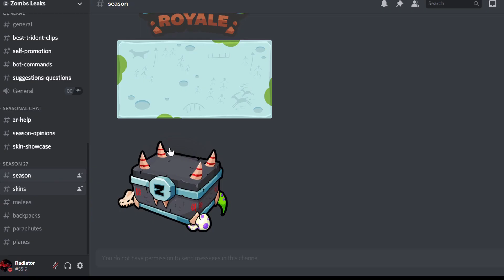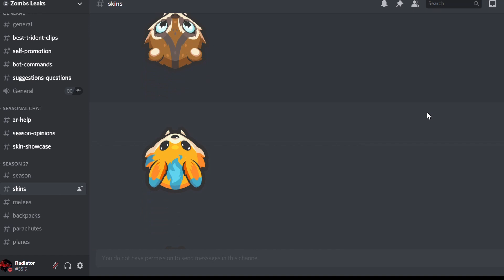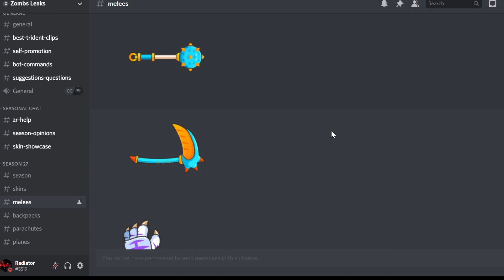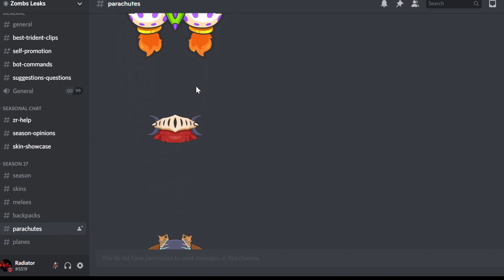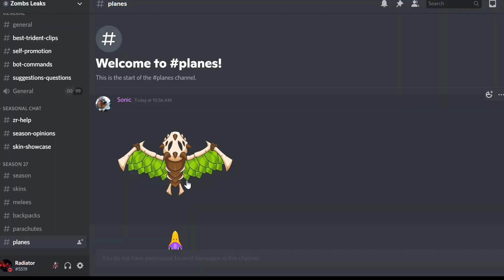*ALL* Zombsroyale SEASON 27 Leaks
The New zombsroyale Season 27 leaks are out.